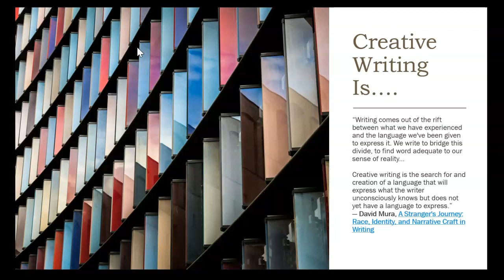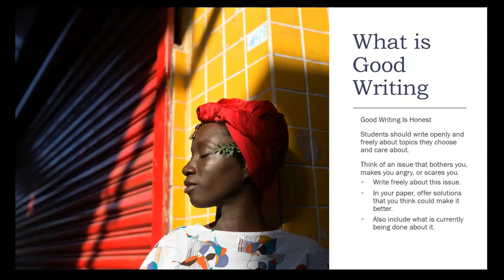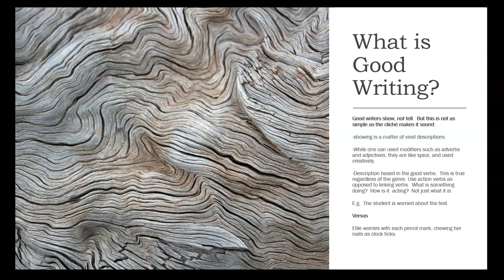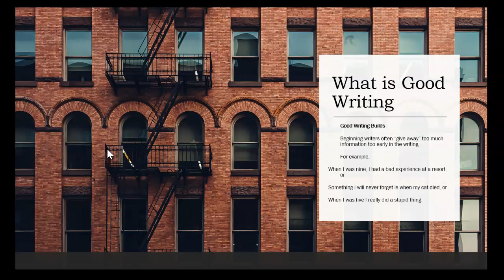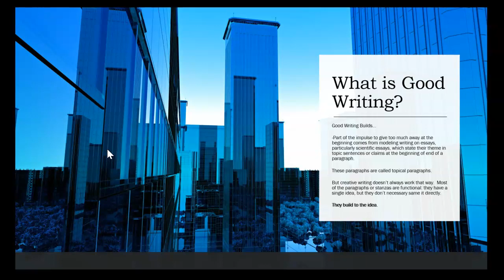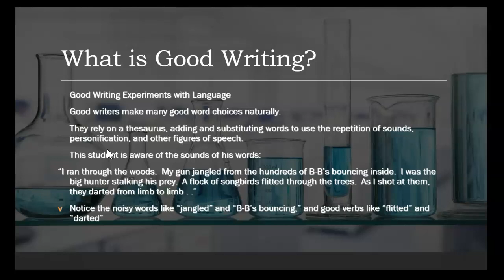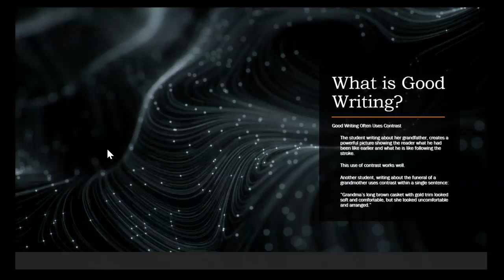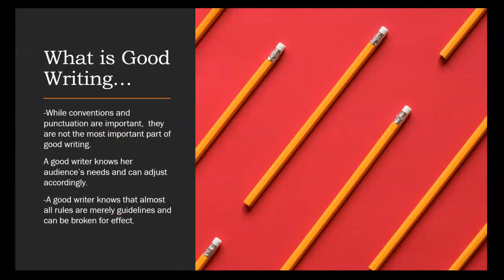4655.1.1.1_What is Creative Writing Video